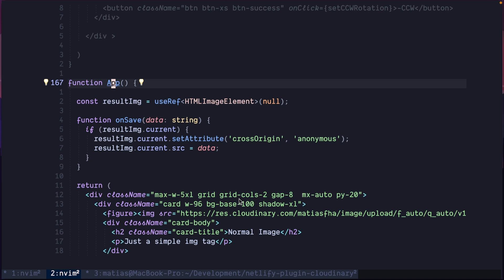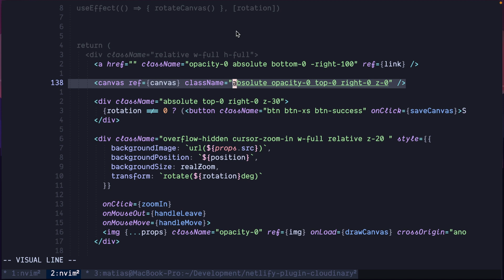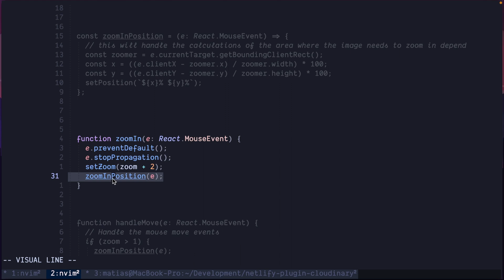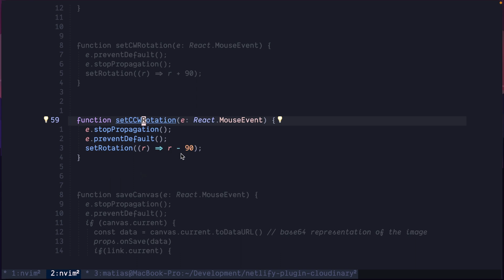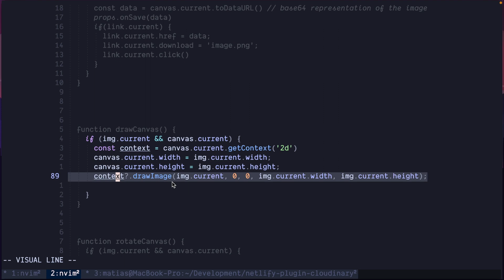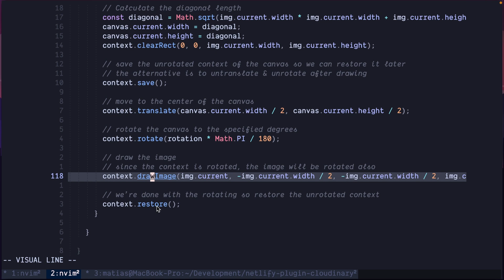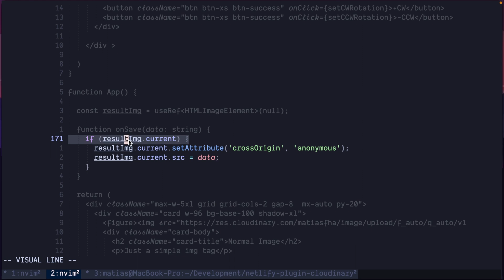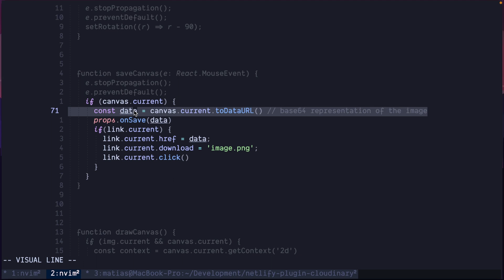Create a Rotate/Zoom Image Component with React and Canvas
Let's check how to create a React component that allows users to zoom into an image and also rotate clockwise and counterclockwise.

Also, it will allow users to save the rotation changes made to the image using the Canvas API

Make sure to follow me on the following:

to check more content.